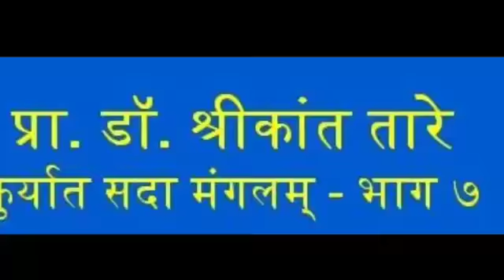कुर्यात सदा मंगलम् - भाग ७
उपवर तरुण तरुणी आणि त्यांच्या अति सुज्ञ पालकांसाठी